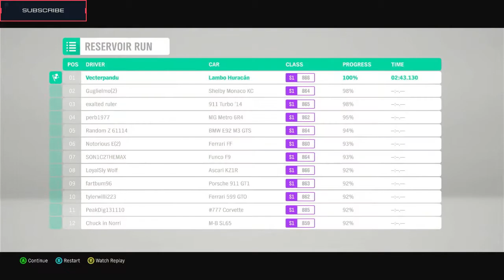forza horizon 4 lambo huracan xbox one x hindi gameplay